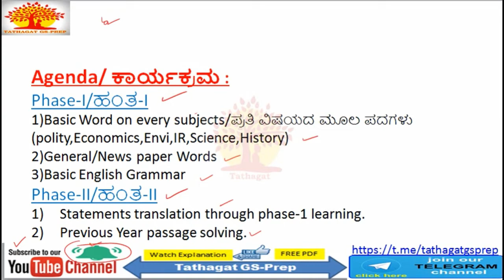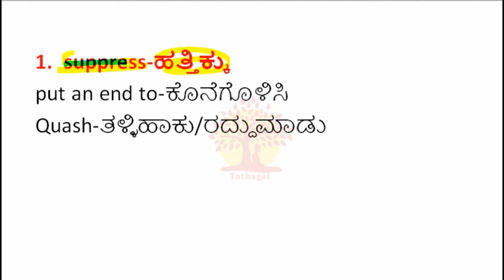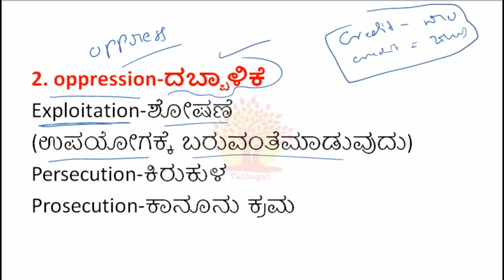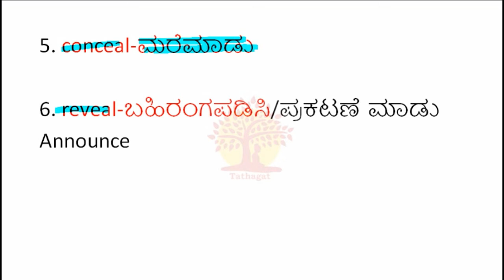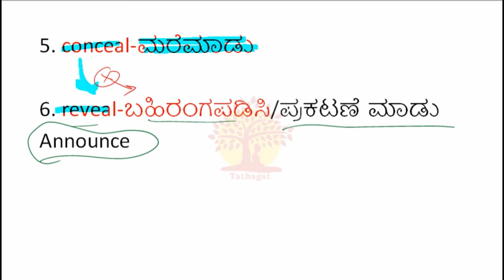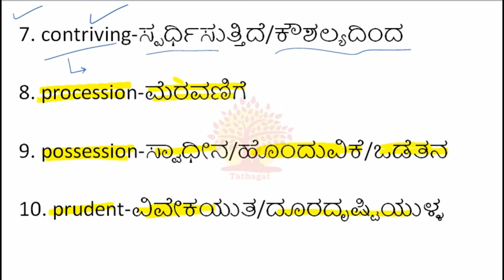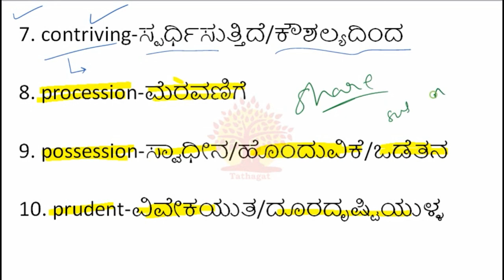PSI Translation | PSI 1st paper |Kannada to English translation | Day-6 |By Karveer G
PSI translation ||ಪಿಎಸ್ಐ ಭಾಷಾಂತರ||Translation skills||PSI 1st paper

KSP PSI paper-1 consists 10 marks for each kannada to English and vice versa translation parts.

we are attempting to transform as a strong area for the students who earlier considered as weak area.

Happy Learning!
Tathagat Gs-prep